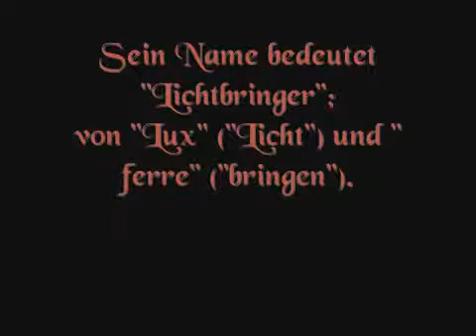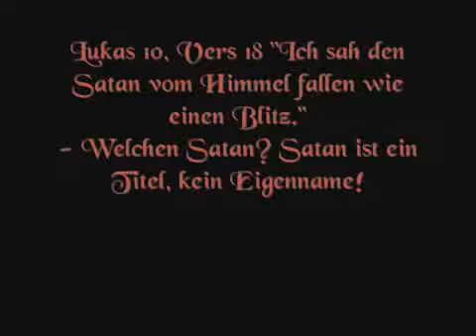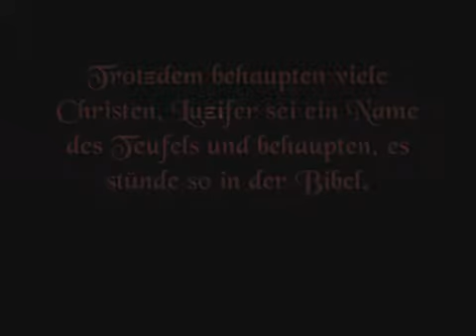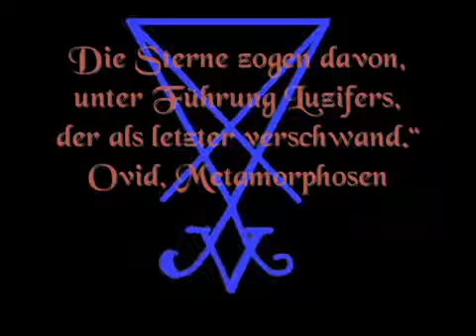Moderner Satanismus: Luzifer - Licht oder Finsternis?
Der Name Luzifers wird heute mit dem Teufel gleich gesetzt. Aber zurecht? In diesem Clip sehen wir es uns mal kurz und bündig an...
✘ Die 9 satanischen Grundsätze:

1. Satan repräsentiert Hingabe, anstatt Enthaltsamkeit!

2. Satan repräsentiert vitale Existenz, anstatt spiritueller Wunschträume!

3. Satan repräsentiert reine Weisheit, anstatt heuchlerischer Selbsttäuschung!

4. Satan repräsentiert Güte gegenüber denen, die sie verdienen, anstatt an Undankbare verschwendete Liebe!

5. Satan repräsentiert Vergeltung, anstatt Darbieten der anderen Wange!

6. Satan repräsentiert Verantwortlichkeit für die Verantwortlichen, anstatt Sorge für psychische Vampire!

7. Satan repräsentiert den Menschen als nur ein weiteres Tier, manchmal besser, meistens schlechter als diejenigen, die auf allen Vieren gehen, der aufgrund seiner "göttlichen spirituellen und intellektuellen Entwicklung" das bösartigste Tier von allen geworden ist!

8. Satan repräsentiert alle der sogenannten Sünden, da sie alle zu physischer, geistiger oder emotionaler Befriedigung führen!

9. Satan ist der beste Freund, den die Kirche jemals hatte, da er sie all die Jahre im Geschäft gehalten hat!